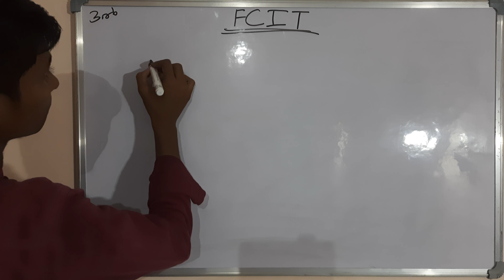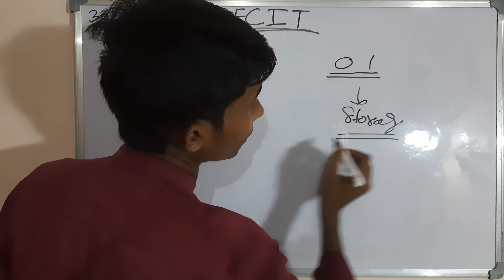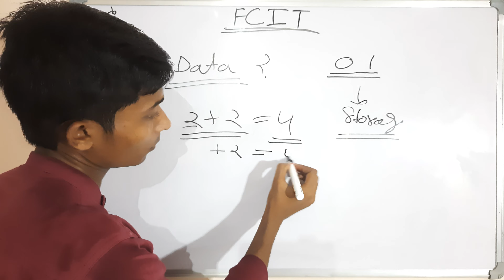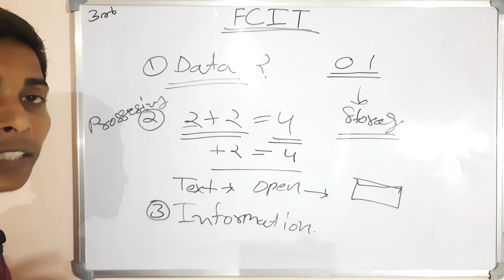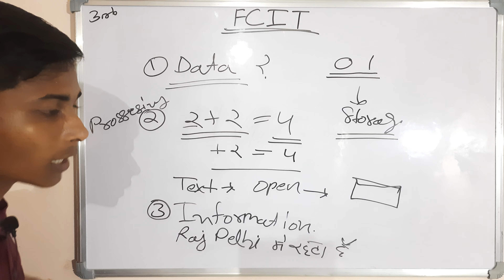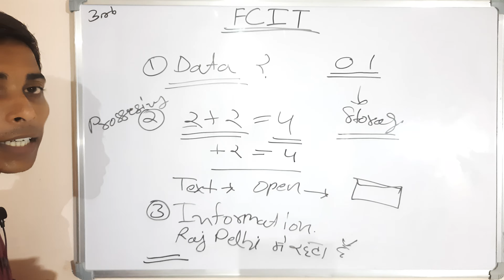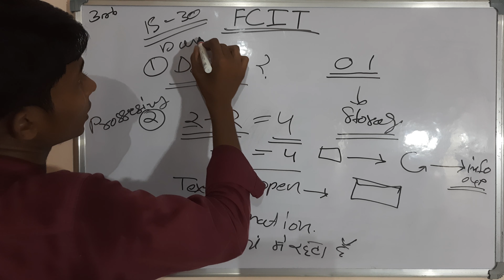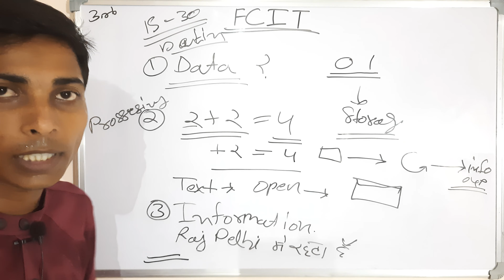day3 | What is DATA & information | FCIT full course in Hindi | computer computergk @MrTrenkey ​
day3 | What is DATA & information | FCIT full course in Hindi | computer computergk @MrTrenkey ​▀▄▀▄▀▄🄼🅁.🅃🅁🄴🄽🄺🄴🅈▀▄▀▄▀▄
In this video, we take a look at what data is, and how it's important in our everyday lives. We also take a look at the FCIT full course in Hindi, which is a great way to learn about data and information!

If you're interested in learning more about data and information, then be sure to watch this video! We'll discuss what data is, and how it's used in our everyday lives. We'll also take a look at the FCIT full course in Hindi, which is a great way to learn more about data and information!

Mr.Trenkey is your source for learning everything related to Digital Marketing, Web Development, App Development, Ethical Hacking, Graphic Designing, Python, Machine Learning and much more in Hindi.

computer uppclje,rrbalp,civil#sscje,jeclasses,jec,fcit full course in hindi computers quantum computer,computer science,computer networkshow to study computer networks,what is multiplexing in computer networks,how do computer networks work computer course in hindi,basic computer course in hindi,basic computer coursecrash course computer science,computer science course,computer networks coursehow to unblur course hero on computer,can i take computer science course in iit without gettiong rank,is computer science course required gre exam in germany